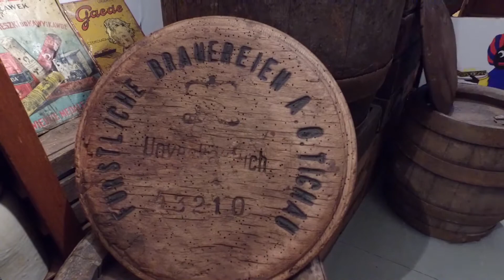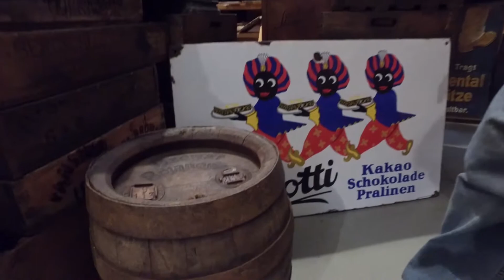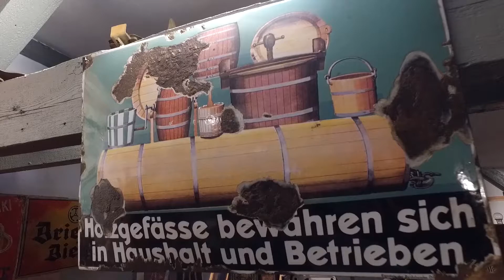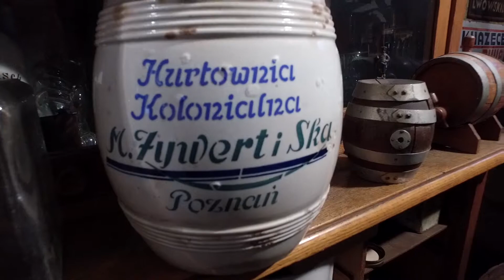Historie 1001 Drobiazgów: Beczki do piwa 330